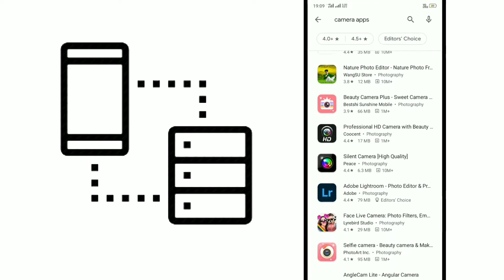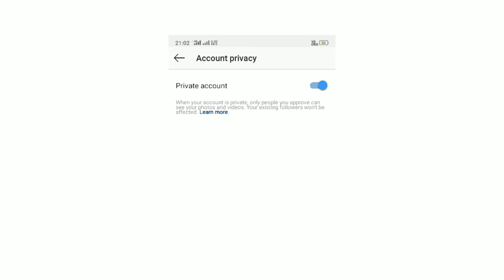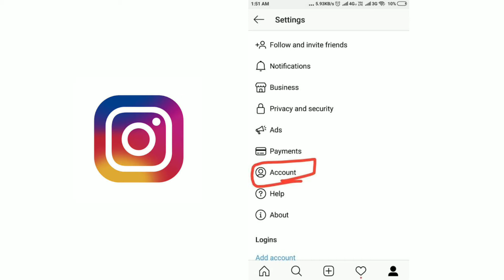Androidலிருந்து பெண்கள் புகைப்படம் இப்பிடித்தான் Porn websitesக்குசெல்லும் awareness video for women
Hi frnds it's me Sakthi...
In this vidoe how about girls images extract from Android phone and upload in porn websites...Don't panic I clearly explained about how to stop this activity watch full video...then you get some tips and tricks...
In this only making for create awareness in women.. women safety tips...